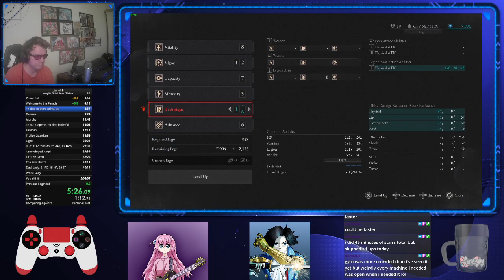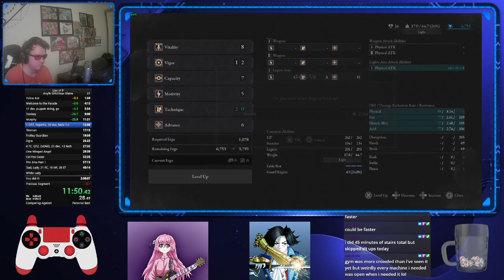Lies of P Any% Glitchless Glaive Speedrun 1:49:29 - Only TWO Deaths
Actually insane run I managed to get. Died to King of Puppets and then went all the way to the final climb before going down once more. First try Laxasia and Manus!

Timestamps:

0:00 Start
0:17 Beginning
4:08 Parade Puppet
4:38 Krat and Run
9:06 Donkey
9:38 Run to Murphy
10:55 Murphy
11:58 Krat and Factory Run
17:02 Fuecoco
17:43 Run to Gondola
19:30 Gondola Guardian
20:18 Gondola, Greg, Run
23:41 Cathedral Climb
25:25 Ogre
25:44 Back to Krat and Bishop Run
29:14 Bishop
30:28 Run to the Bros
35:11 Bros Part 1
35:42 Krat and Rosa Isabelle St
39:36 White Lady
40:02 Run to King
43:26 Puppet King Fail
44:20 Running Back
46:25 Puppet King Success
47:53 Running to the Arcade
50:01 Wine Cellar Chonker
50:37 Arcade Run
52:18 Jester
52:36 Grand Expo Run Part 1
55:00 Krat and Grand Expo Run Part 2
59:10 Victor
1:00:12 Swamp Run
1:07:27 Swamp Monster
1:09:23 Back to Krat
1:17:03 Illusions Lady
1:17:39 Run to the Hotel
1:18:53 Corrupted Parade Puppet
1:19:24 Krat Leveling Before Bros
1:24:19 Bros Part 2
1:26:20 Submarine and Beach
1:30:29 Door Guardian
1:41:02 Laxasia
1:42:27 Climb the Tower More
1:44:57 Death Number 2
1:45:26 Climb the Tower Again
1:49:59 Manus
1:51:35 Ending Sequence and Pop Off

Going for the legendary deathless run still so check me out